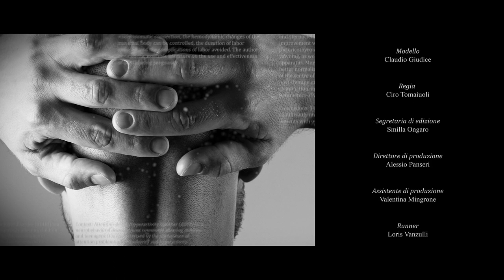Neurodynamic - Median Nerve Mobilization - Therapist Bruno Campos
A present from Medi-cine Online for the youtube channel fans. One of the new videos from the Neurodynamic chapter soon available on the English platform.